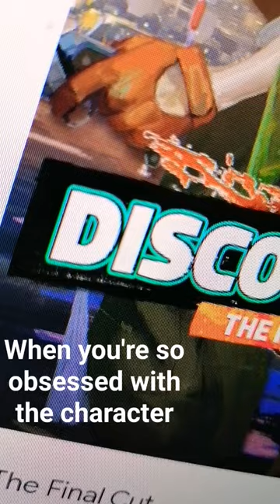I'm obsessed with Noid from Disco Elysium and nothing can cure me.